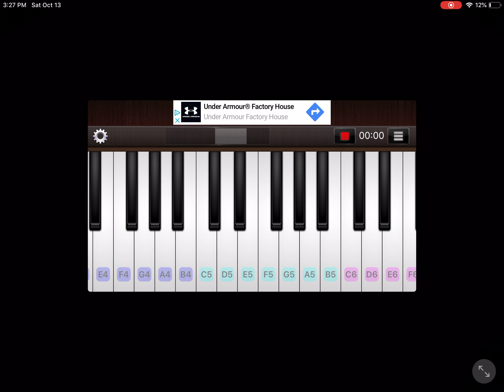Eddsworld intro (piano)